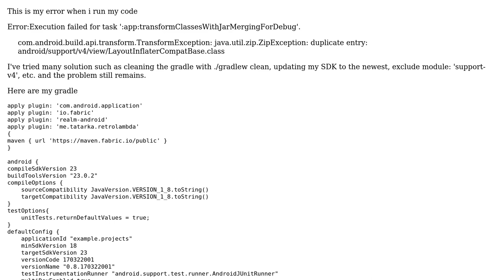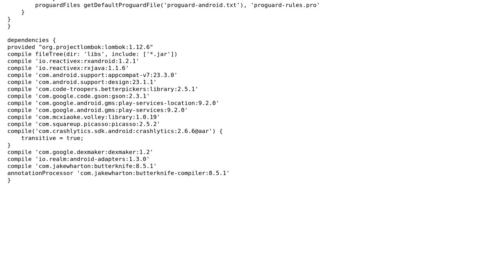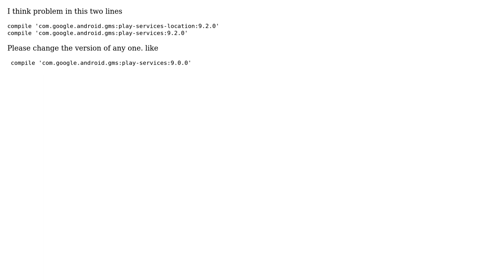Android - cannot run, gradle error, duplicate entry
With thanks & praise to God, and with thanks to the many people who have made this project possible! | Content (except music & images) licensed under CC BY-SA | Music | Images & others | With thanks to user Rajkumar Kumawat user Neville Okky and the Stack Exchange Network Trademarks are property of their respective owners. You are responsible for your own actions.